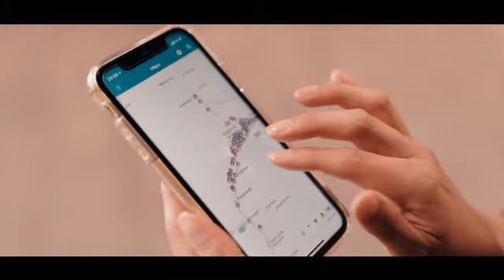FEDA espot genèric